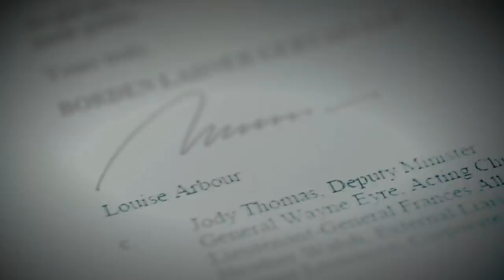The West Block: Nov. 7, 2021 | How the Canadian military is implementing sexual misconduct reforms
This week on “The West Block,” host Mercedes Stephenson is joined by Defence Minister Anita Anand to discuss her quick action in overhauling how military sexual misconduct claims are handled.

Tim Laidler of the Veterans Transition Network joins the show to discuss the situation unfolding at safe houses in Afghanistan, as the deadline for government funding passes.

Finally, Stephenson speaks with a former Afghan interpreter about the months-long journey he and his family embarked on from Kabul to Canada.